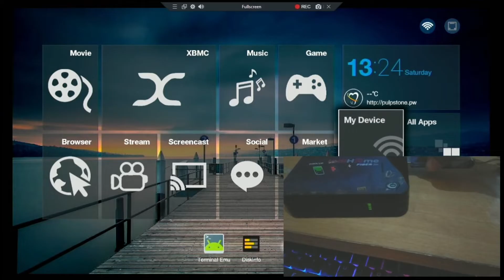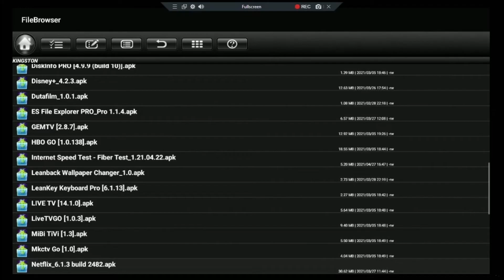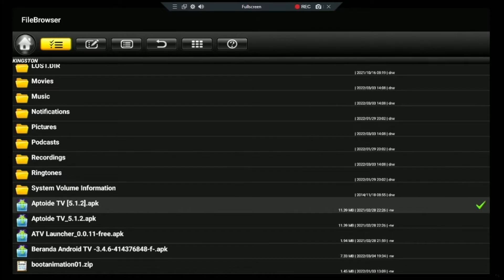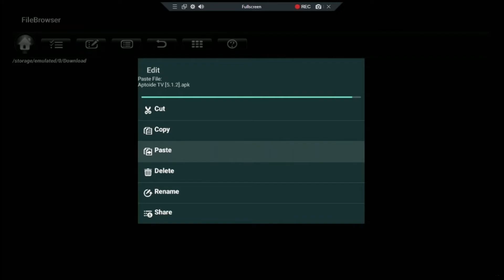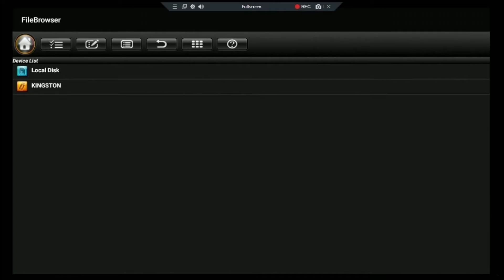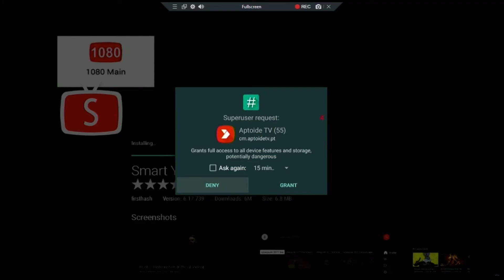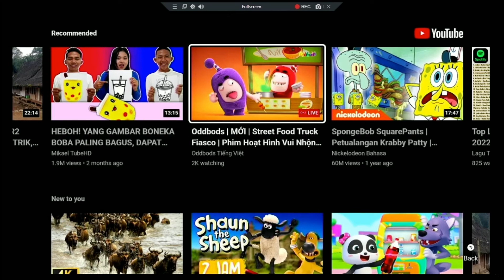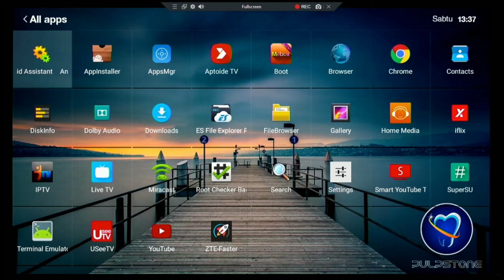Cara Install APK di STB B860H | Unlock dan Root 💯% Work...!!!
Video ini w buat karena banyak yang nanya gimana cara install aplikasi ke STB yang udah di unlock / root menggunakan flashdisk.

Selamat menonton ngab...

Terima kasih juga buat temen2 yang udah support channel IT GADUNGAN..